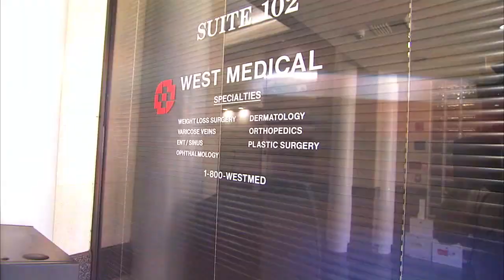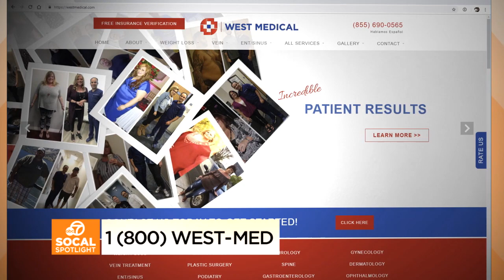West Medical | ABC 7 | SoCal Spotlight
ABC 7's  Karl Schmid shines the spotlight on West Medical. Karl interviews Dr Hooman Shabatian & his patient Michael Cervantes to discuss West Medical's innovative weight loss solutions.